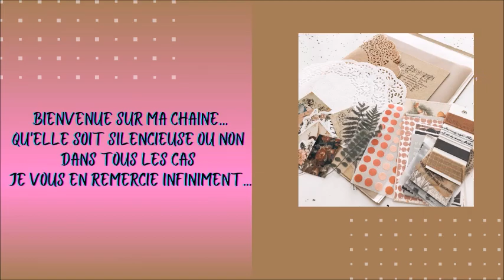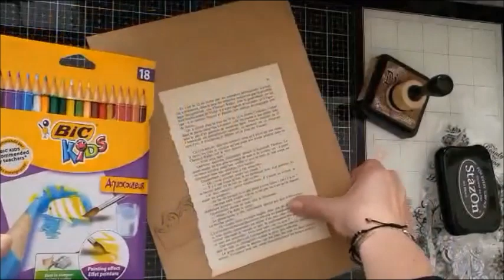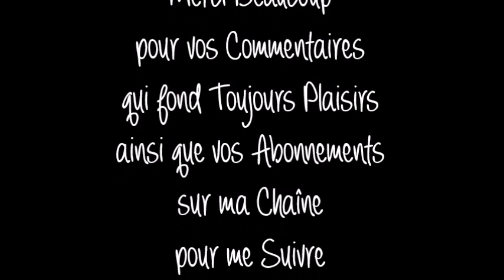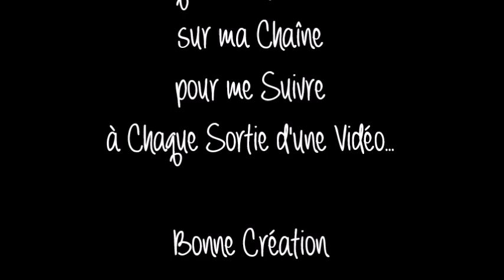Tuto "d'Un Tag Vintage avec des Papillons"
ೋღ🍃🌺🍃ღೋ
Tout est Ici ⬇⬇⬇
ೋღ🍃🌺🍃ღೋ

🌺 Les Liens pour retrouver les Articles de la Boutique sont Ici :
* Kokorosa Timbres transparents Papillons et Fleurs :
*Kokorosa Matrices de découpe avec Décoration en dentelle rose :
Mail ✉ :
Groups FB :
Mon Instagram :
🌺 chiffons_brunella 🌺
Mail ✉ :
ೋღ🍃🌺🍃ღೋ